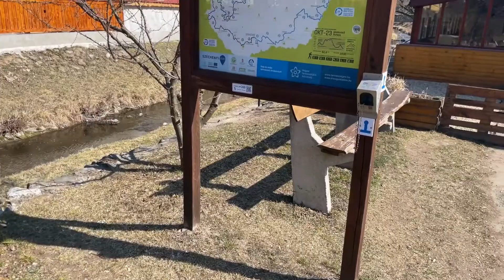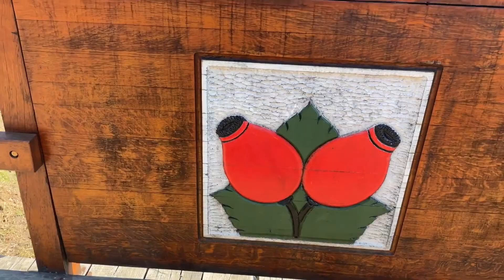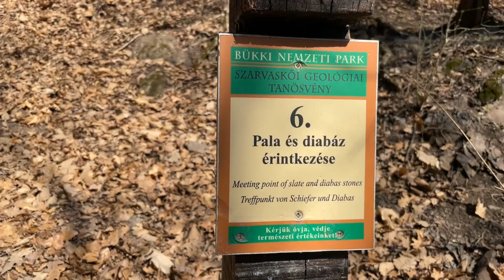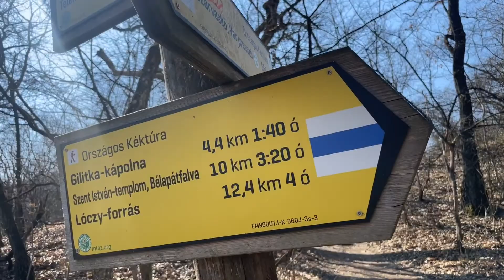Szarvaskő Castle - Szarvaskői vár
Above Szarvaskő, on top of a steep cliff, was built a medieval castle, of which we do not see much today.  Of course, we can discover the traces of the once important border fortress, and it is also worth looking around from the peak that acts as a lookout.
 In the western extension of the central part of Bükk, in the gorge of the Eger stream, on a steep, rugged cliff, 300 meters high, once stood the castle of Szarvaskő.